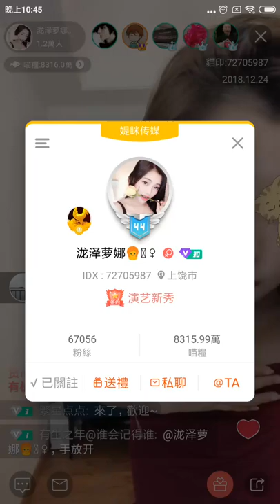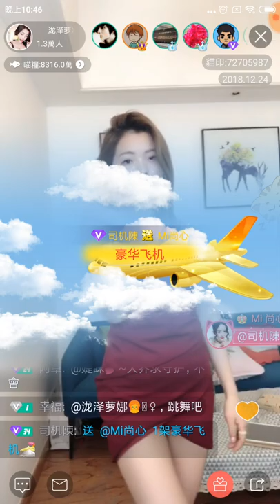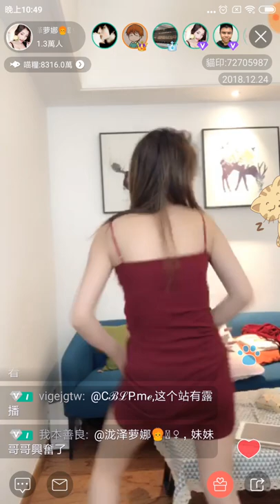[Maobo II] Shangrao City, Takizawa Rona 3 [Diary Sempurna]